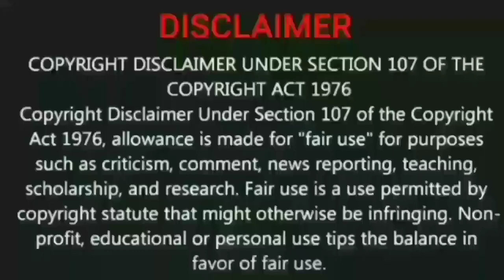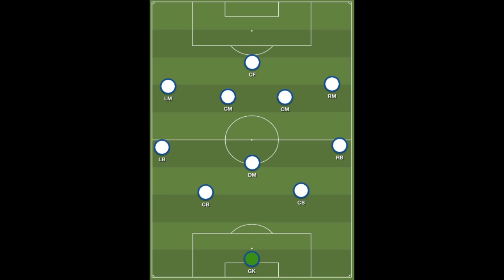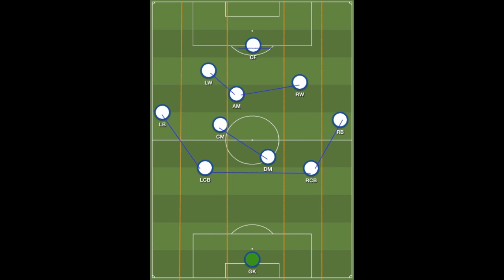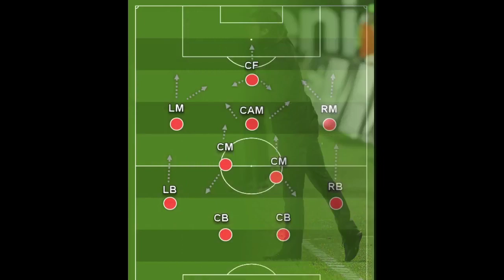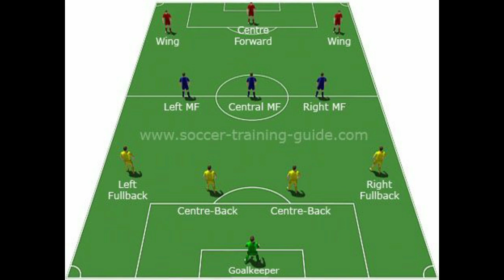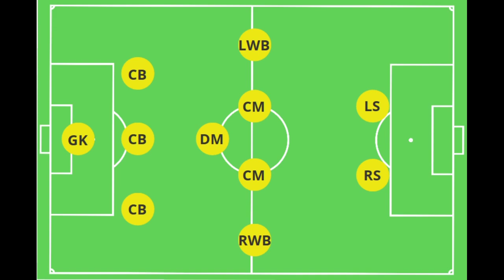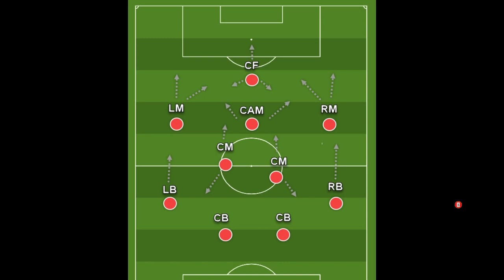ISL 7|All ISL coaches formation and playmaking styles|Chennaiyin FC transfer news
A detailed explanation of all ISL coaches formation and playmaking styles